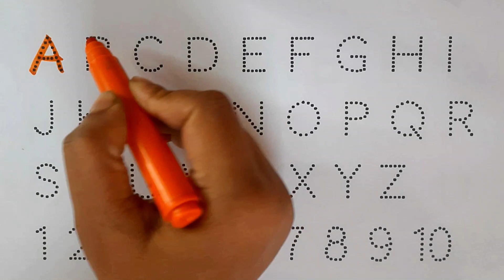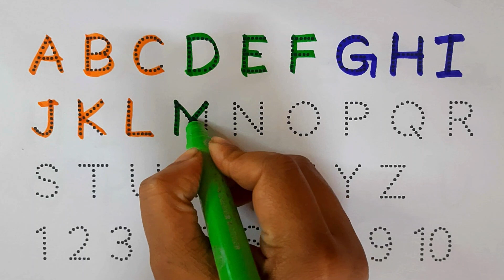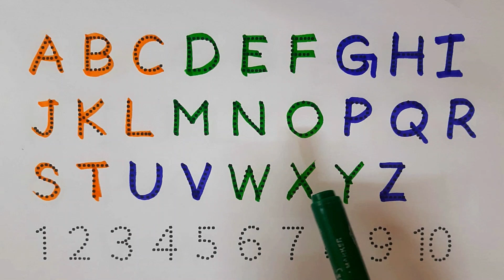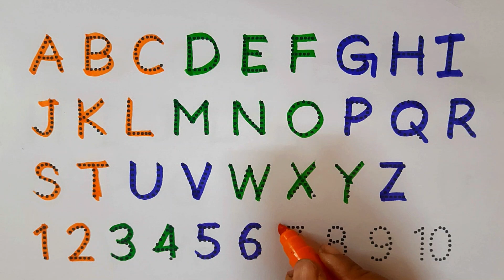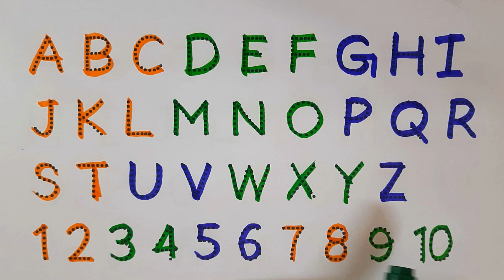123 Numbers I Counting 1 to 40 Numbers I Colour Name I Learn to counting II A for apple, B for Ball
In this video you will learn ⏩⏩123 Numbers I Counting 1 to 40 Numbers I Colour Name I Learn to counting II A for apple, B for Ball II nurseryrhymes alphabet #12345

toddler songs
toddler learning
123 numbers song
number song for kids
counting numbers
toddler songs
toddler learning
educational videos for kids videos for toddlers
toddler songs
toddler learning
123 numbers song
learn abc alphabet song
english alphabet alphabet for kids
Learn to read, write, trace
english alphabets
abc
abcd
abcde
abcd writing practice for children
writing abcd